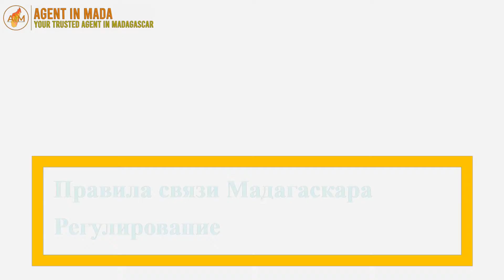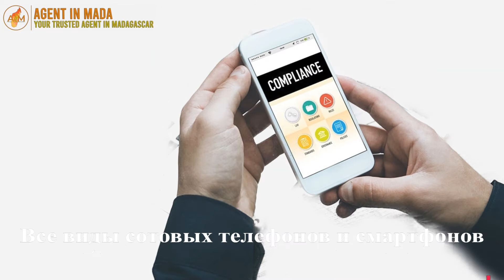Сертификация и одобрение телекоммуникационного оборудования на Мадагаскаре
AGENT IN MADA выполняет процедуры запроса утверждения вашего телекоммуникационного оборудования на Мадагаскаре. Услуга утверждения типа качества по доступным ценам
Утверждение и сертификация телекоммуникационных устройств на Мадагаскаре и островах Индийского океана
Закон № 2005-023 от 17 октября 2005 г. гласит, что любое устройство, телекоммуникационное оборудование, независимо от его категории, используемое или продаваемое на Мадагаскаре, должно подлежать предварительному одобрению или утверждению со стороны регулирующего органа Madagascar Communication Technologies или ARTEC, чтобы гарантировать его соответствие. с правилами, действующими на Мадагаскаре.
AGENT IN MADA предлагает вам свои высококачественные и эффективные услуги по одобрению и одобрению ваших телекоммуникационных устройств на Мадагаскаре по привлекательной цене. Мы также выполняем процедуры запроса утверждения телекоммуникационных устройств на островах в Индийском океане, в том числе на Маврикии, Коморских островах, Сейшельских островах и Мальдивах.
Документы, необходимые для утверждения ваших телекоммуникационных устройств на Мадагаскаре
Чтобы обработать ваш запрос на одобрение телекоммуникационного оборудования на Мадагаскаре эффективно и быстро, ниже представлены документы и документы, которые необходимо предоставить:
•  Информация о компании-заявителе: название, адрес, номер телефона и факса, адрес электронной почты и веб-сайт компании.
•  информация об утвержденном телекоммуникационном устройстве: марка, тип, технический паспорт, руководство пользователя, 2-3 предыдущих отчета об испытаниях, выпущенных другими органами по сертификации.
•  Доверенность (LOA) на имя RANDRIANANTENAINA Landry (модель доступна по запросу)
•  Обязательный: образец модуля для сертификации.
•  Подтверждение полной оплаты наших сервисных сборов
Типы телекоммуникационных устройств, требующие утверждения
Все телекоммуникационное оборудование, независимо от того, предназначено ли оно для подключения к общедоступным или домашним сетям, должно быть одобрено регулирующим органом по коммуникационным технологиям Мадагаскара.
В противном случае эти устройства могут быть запрещены к продаже на территории Мадагаскара:
•  Все телефонные устройства и терминалы
•  Все оборудование, работающее с сетями Wi-Fi, Bluetooth и т. Д.
•  Все радиооборудование
•  Любое бортовое оборудование (пульт, управление автомобилем и т. Д.)
•  Все оборудование, работающее на радиочастотах (морское, наземное и т. Д.)
Мобильные телефоны
Устройства ближнего действия
Точки доступа WLAN
Беспроводные телефоны
Оборудование мобильной спутниковой персональной связи (GMPCS)
Глобальная система позиционирования (GPS)
Терминалы оборудования VSAT
Камеры контроля скорости
Земные станции, SSB или одна боковая полоса
Навигационное оборудование
Подключенное медицинское оборудование
Различные типы антенн
Периферийные устройства
Оптическое телекоммуникационное оборудование
Портативные радиоприемники
Базовые радиостанции
Ретрансляторы радиосигналов
Автомобильные радиоприемники
Стационарные телефоны
Факсы или факсы
Модемы
Оборудование для частных телефонных станций (PABX)
Оборудование для видеоконференцсвязи
Передача голоса через Интернет-оборудование (VOIP)
Цифровое сетевое оборудование
Различные сетевые модули
Местное радиооборудование (RLAN)
Автомобильные коммуникационные технологии
Оборудование WiMAX
оборудование, работающее в сетях Wi-Fi
оборудование, работающее в сетях bluetooth
бортовое оборудование с дистанционным управлением
оборудование, работающее с радиочастотами
Регулирующий орган в области коммуникационных технологий
АРТЕК Мадагаскар
Процедура подачи заявки на авторизацию на Мадагаскаре, наше вмешательство:
•  Предыдущий поиск
•  Проверка соответствия оборудования требованиям регулирующего органа
•  Проведение всех процедур
•  Время ответа: от 4 до 7 рабочих дней (после получения полных документов и образцов)
нужно больше информации? Есть ли у вас телекоммуникационное оборудование, которое должно быть одобрено на Мадагаскаре? Связаться с агентом в Mada
Skype: landry.sb
Wechat: Landrymada